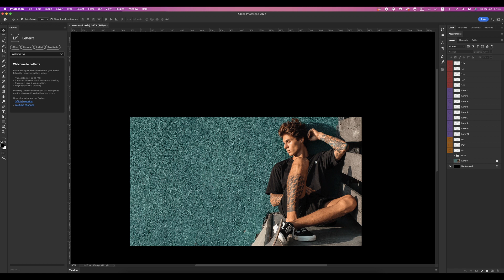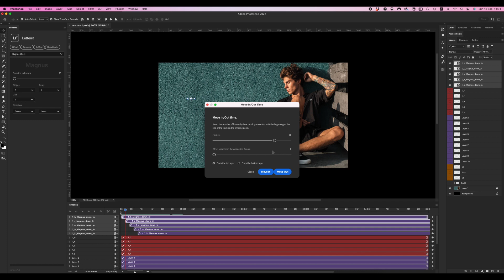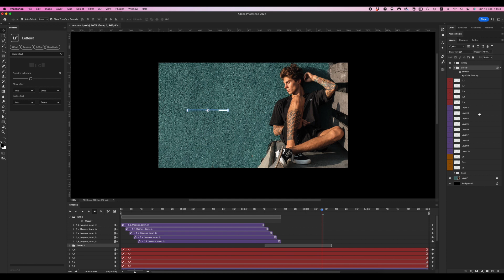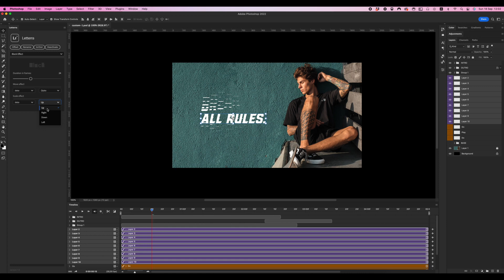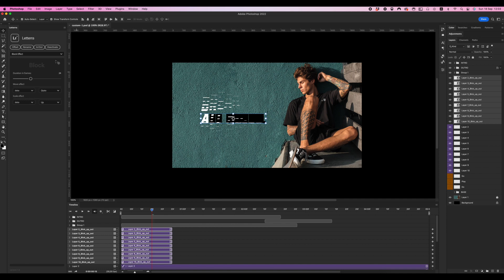Letterra Tutorial - Animated Letters With Customizable Effects in Photoshop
Photoshop Tutorial - How to create animated letters with customizable effect via Letterra Plugin.